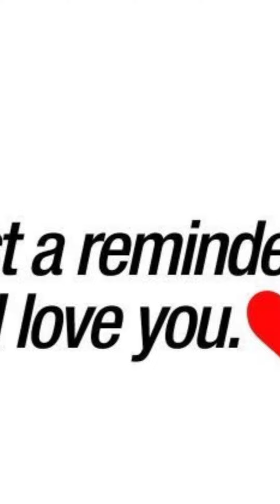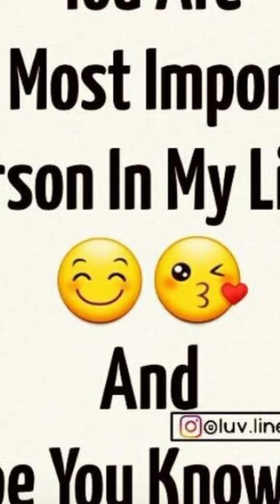GN SD MBLP LUMU Ttuitm